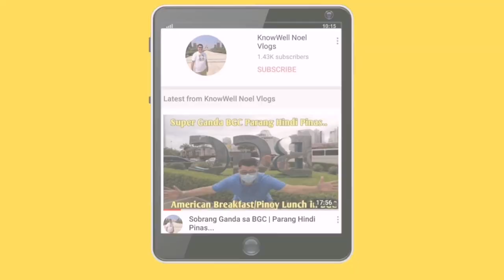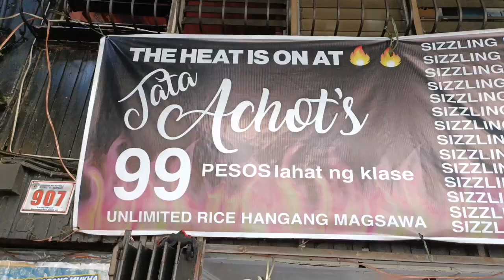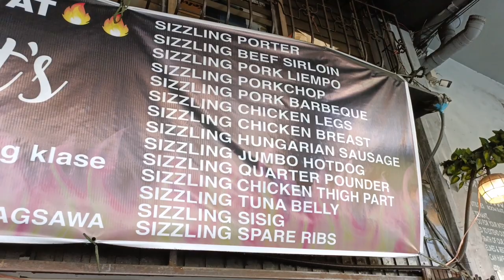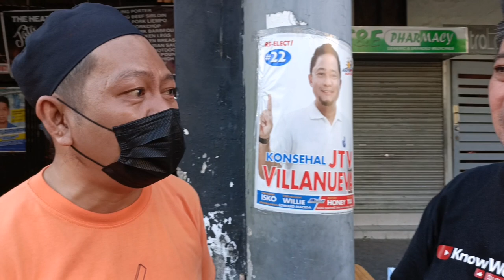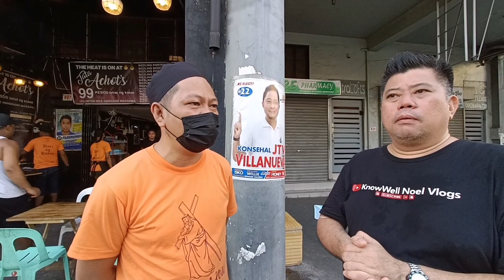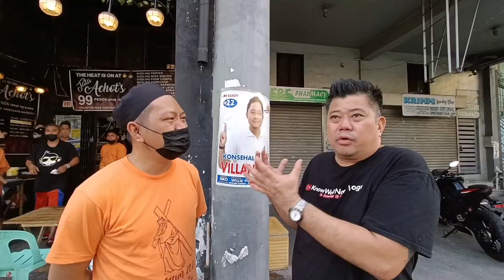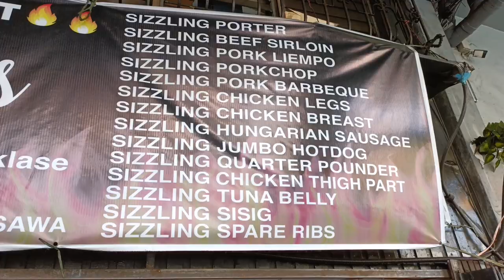Tata Achot's 99 Pesos Steak | Unli Rice | Unli Gravy